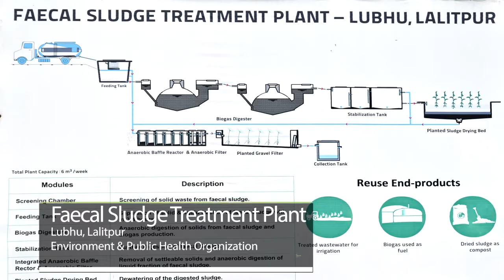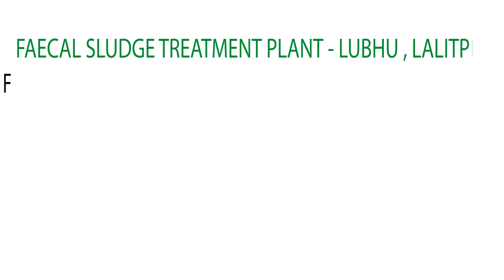ENPHO Faecal Sludge Treatment Plant